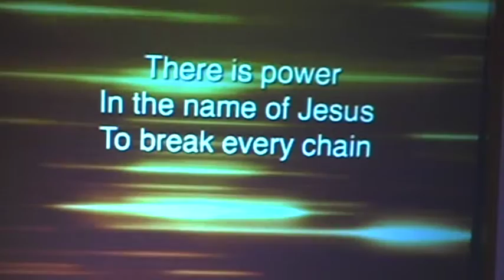Vietnam Free Wheelchair Mission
Ps. Dave and the team have returned from Vietnam after distributing over 500 free wheelchairs!!  Watch as they share their adventures!